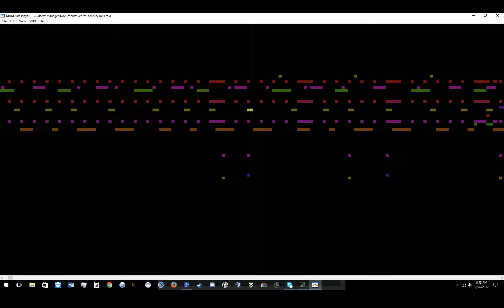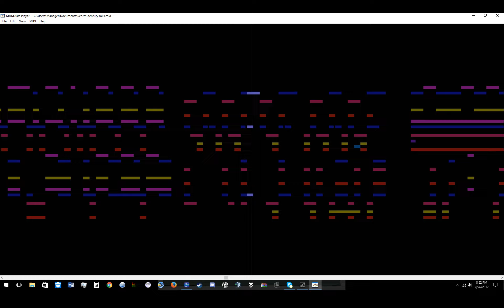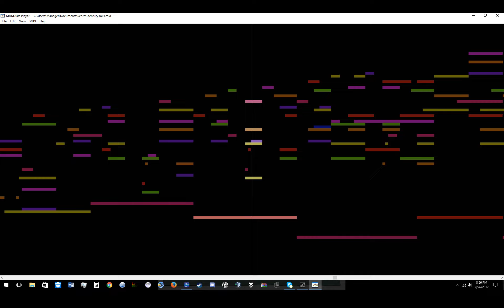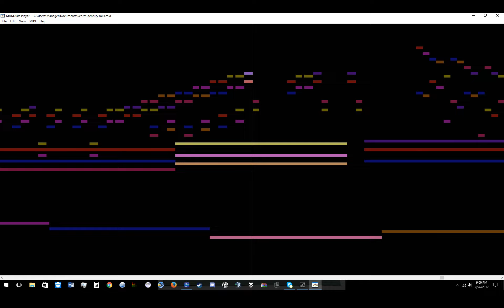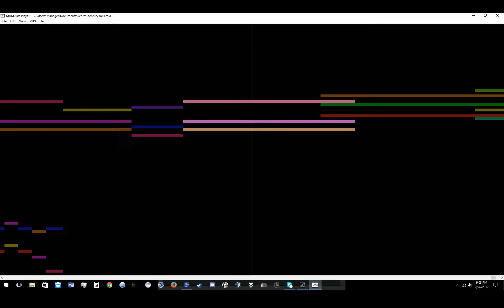John Adams - Century Rolls + Manny's Gym - Music Animation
A music animation of the first two movements of John Adams' piano concerto "Century Rolls".

Midi sequenced by myself in Sibelius 5

00:00  I. Century Rolls
14:40  II. Manny's Gym

A video of the third movement "Hail Bop" may be forthcoming, but is not currently planned.